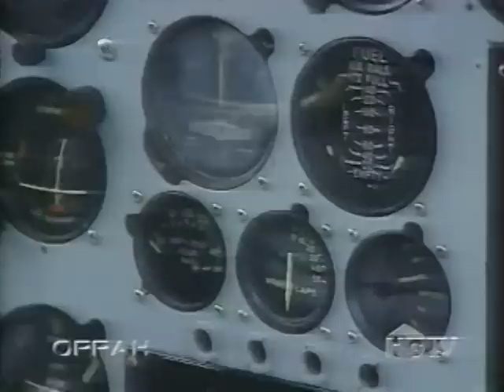The Planeboat on Oprah